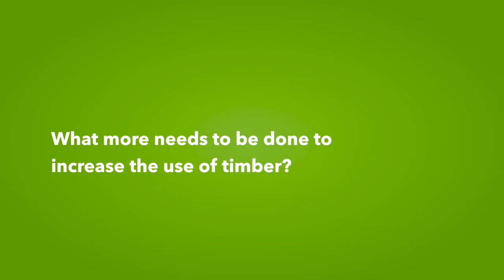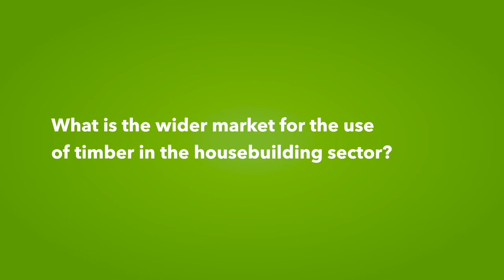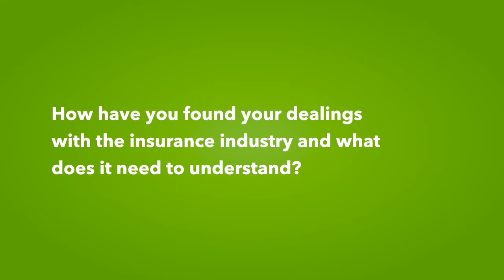Stewart Dalgarno from Stewart Milne Group